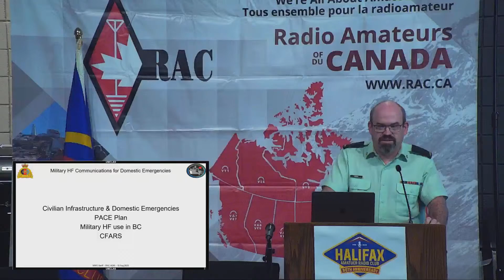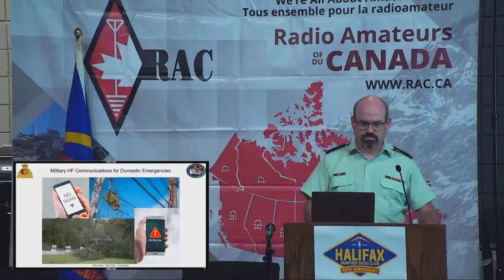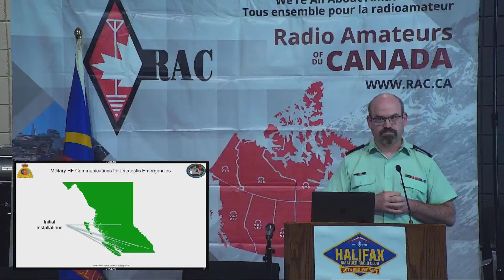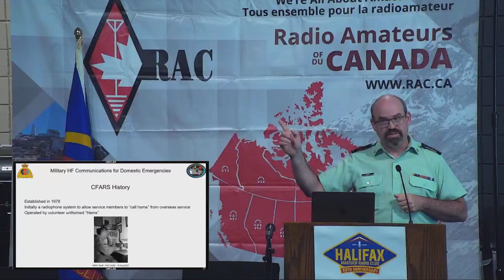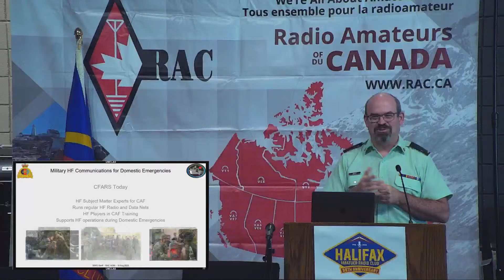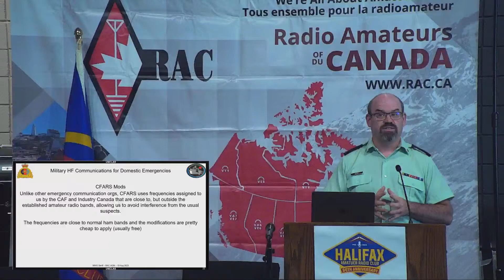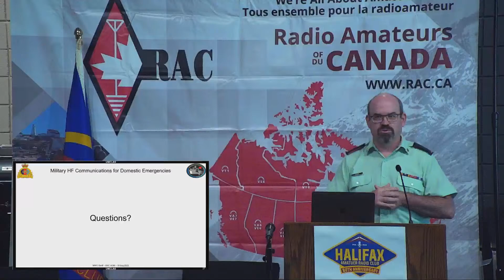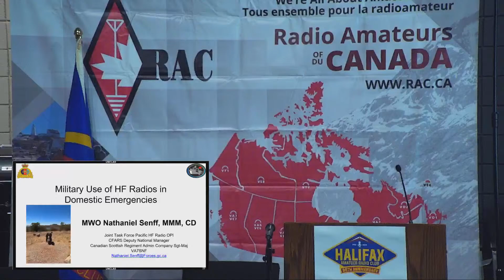RAC Conference 2023: Rebuilding Domestic HF Capabilities through CFARS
Presented by MWO Nathaniel Senff, VA7SNF